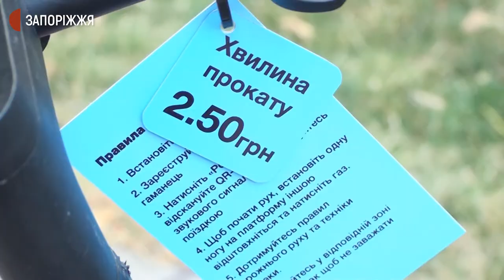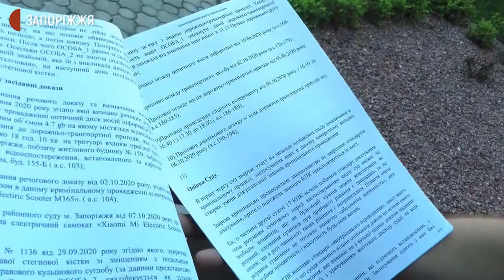Як пересуваються власники електросамокатів у Запоріжжі | Новини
У Запоріжжі не врегульовані маршрути руху для власників легкого персонального транспорту. Зокрема, це стосується електросамокатів, гіроскутерів, сегвеїв, моноколіс та роликів. Їхній нормативно-правовий статус розглядають в Уряді. Як пересуваються власники легкого електротранспорту - далі в сюжеті.